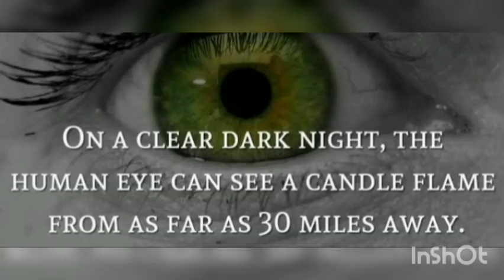10 Amazing did you know facts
Factssss.